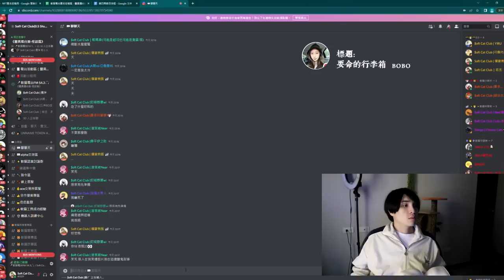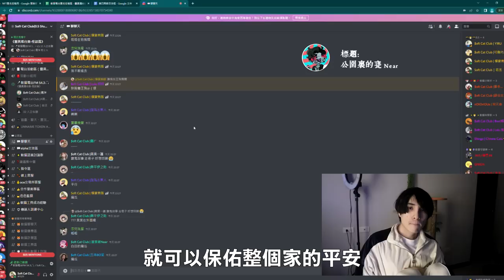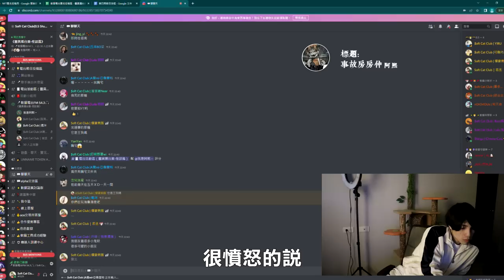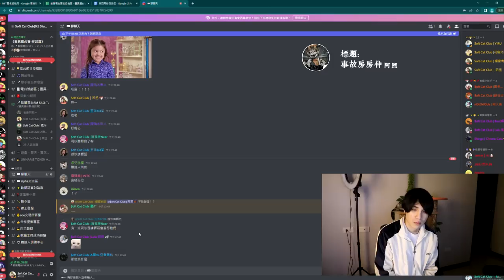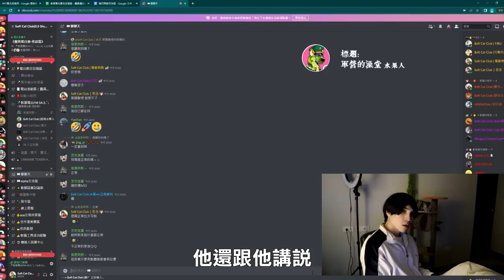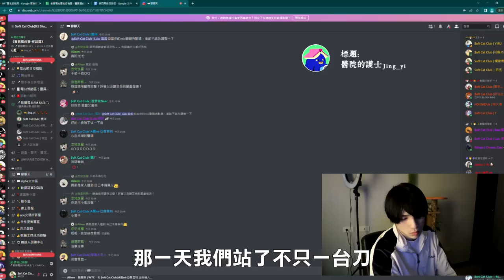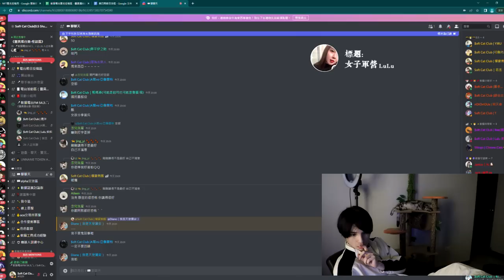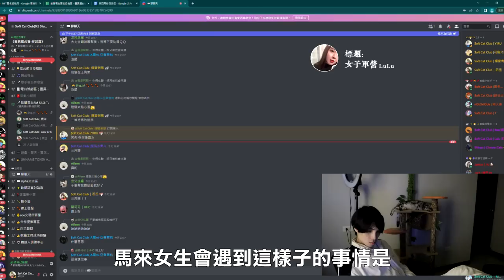【都市傳說】靈異就在你我周遭，真實發生的各種恐怖故事，由當事人說給你聽！(王狗)